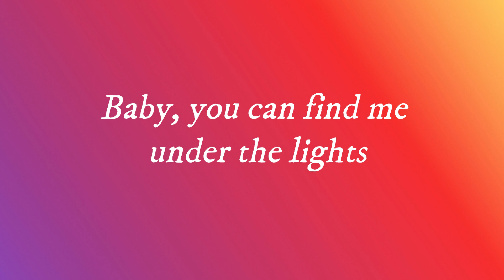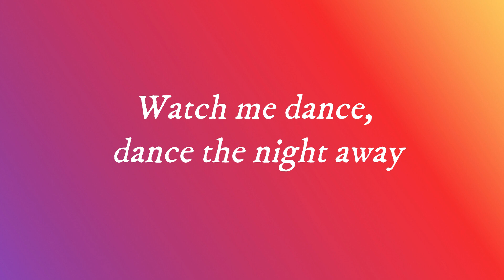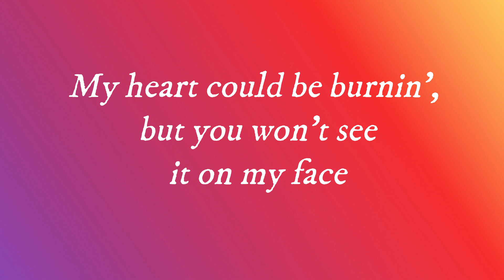Dua Lipa - Dance the Night (Lyrics)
Photo by Luke Chesser on Unsplash